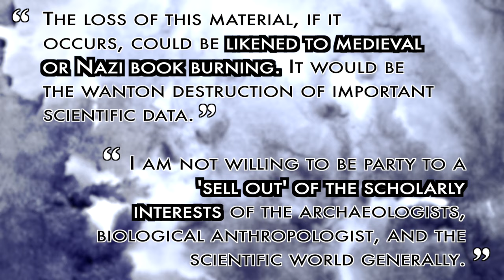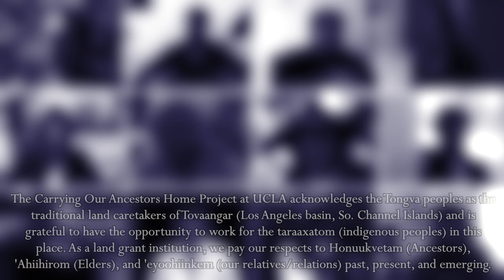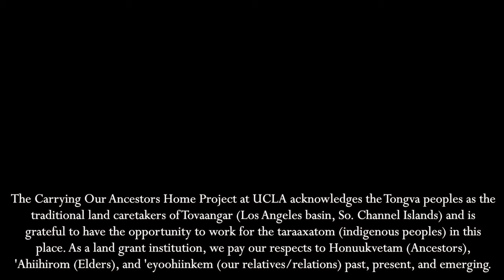Carrying Our Ancestors Home (COAH) - Official Trailer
This is a trailer for "Carrying Our Ancestors Home," a collaborative digital project which aims to illuminate the process and details of NAGPRA and repatriation work.